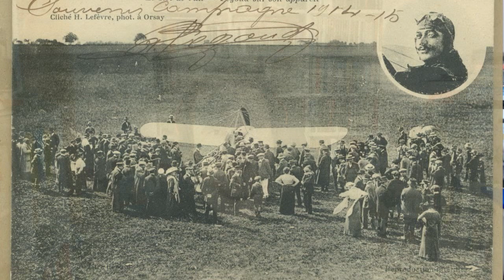ASES de CAZA de la PGM: Los Caballeros del Aire! (Los 3 Mejores X País) By TRU.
Sean ustedes de nuevo bienvenidos a mi Canal.
Un canal que hoy de nuevo vuelve a la PGM, porque me apetece y porque os quiero contar algunas cosas, que a bien seguro... muchos NO CONOCÉIS.
Para esto estamos aquí, ¿no?

Espero comentarios, likes y que lo compartan con esos amigo frikis como nosotros que tanto nos apasiona la Historia de la Guerra.

Todo lo que se pueda es bienvenido.

Saludos!!

TRU.

Fuentes:
Wikipedia
Archivos personales
Osprey
Webs